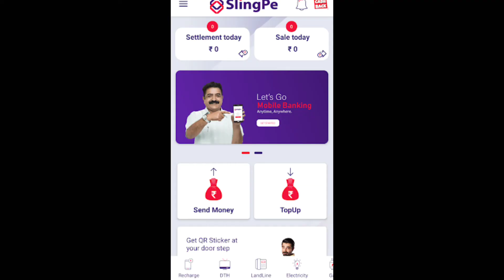Dada Bhai tech ,slingepe merchant account details information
Namaskar dosto apka swagat hai Dada Bhai tech channel par slingepe merchant information

Like||Share||Comments